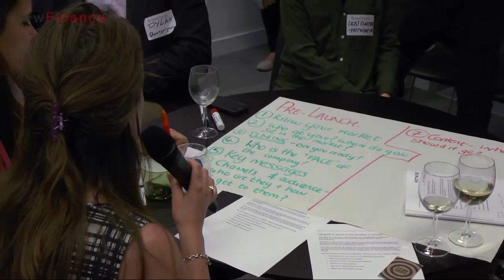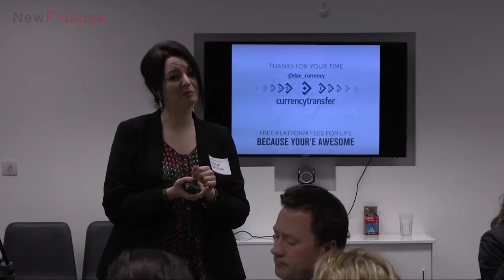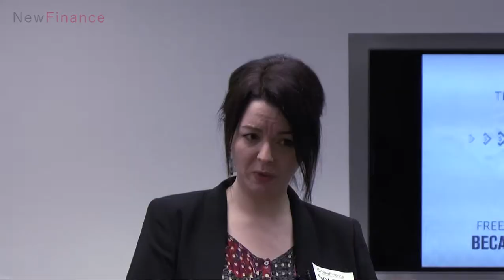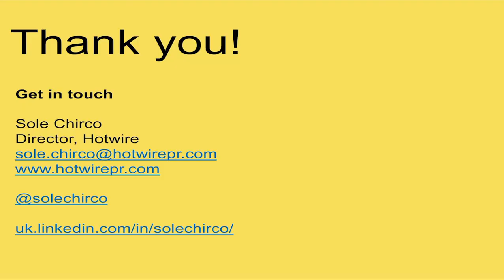London FinTech Academy - Public Relations pt.2 of 2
A Video documenting our Entrepreneurs Workshop on PR at Hotwire PR

Wednesday 30th April 2014 at Hotwire PR, London